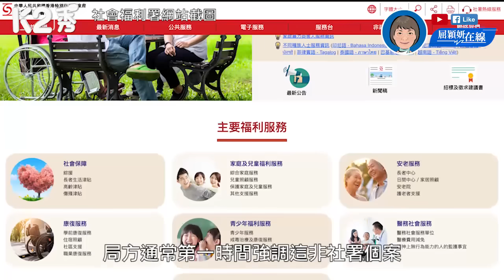【K2秀】【屈穎妍在線】EP211：這不是我的個案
//其實，多行一步的豈只是鄰里？如果各個政府官員對手上個案都多看一眼、多行一步、多想遠些，結果應該會改寫。//